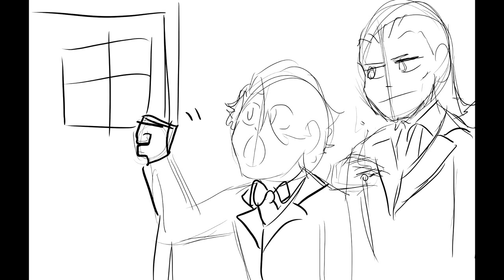D&D - Teaching Colby Extortion (Animatic)